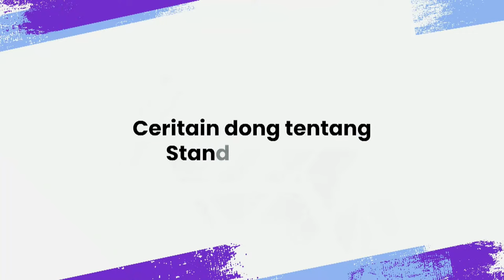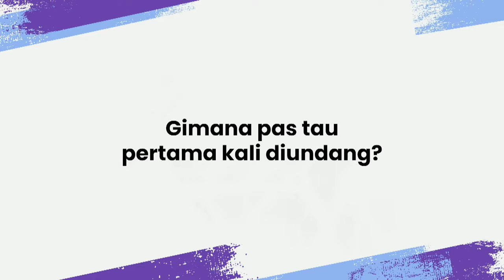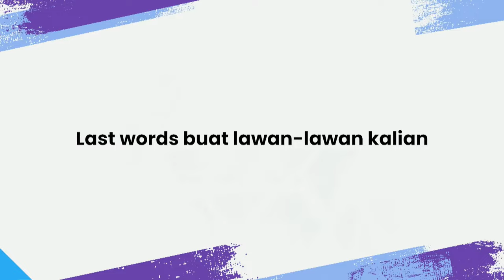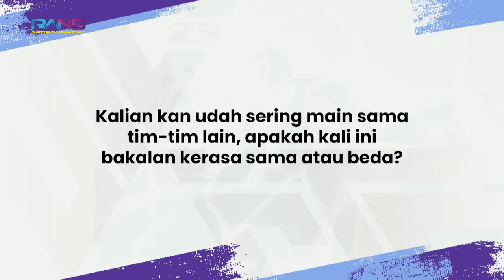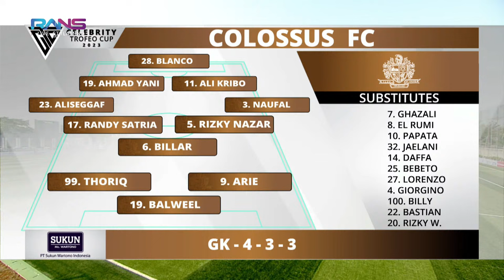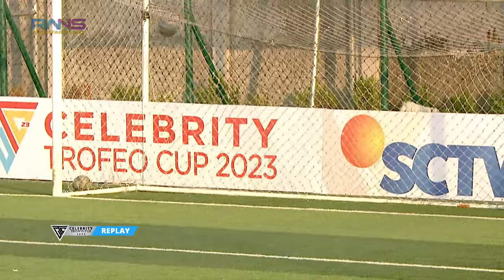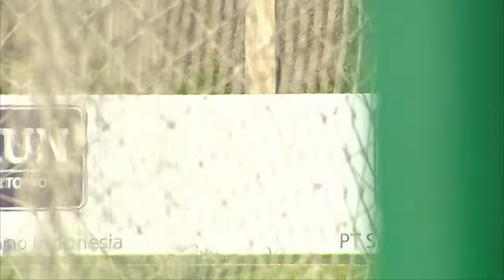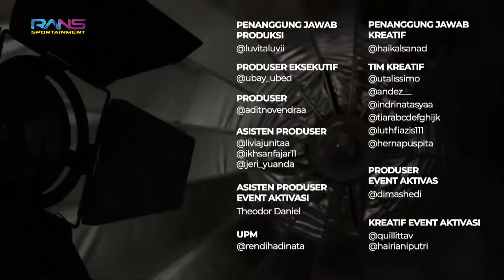EXTRA ORDINARY MATCH - CELEBRITY TROFEO CUP 2023